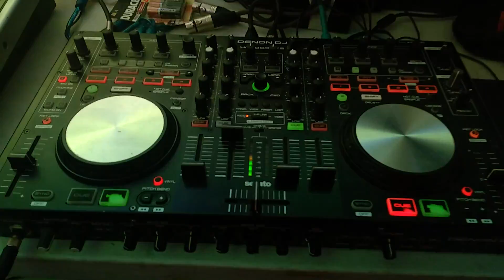Lauren Vj en Pedregal de San Francisco cdmx, bailando batucada 01